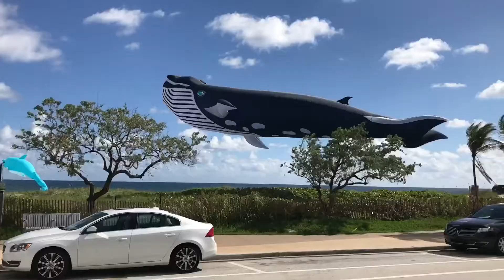100 Foot Whale Kite Soars Over Delray Beach Florida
You don't have to take a whale watching tour to know what it's like to be near one of the leviathans. All you have to do is visit Delray Beach, Florida, when Randy Low (RandyTheKiteman.com), a former Boston school teacher, is flying his 100 foot whale kite over the South Florida city's public beach. Randy flies his kites many days when the wind is right in locations from Florida to Maine.